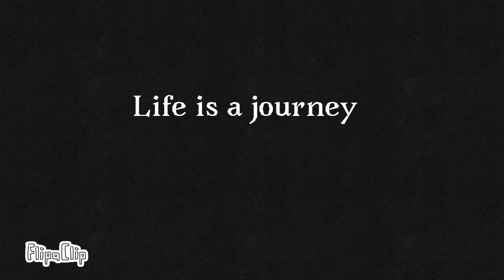Life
This is my very first animation that I made. This about how I learned to love my self and to know I have awesome friends and family. Have a awesome day!